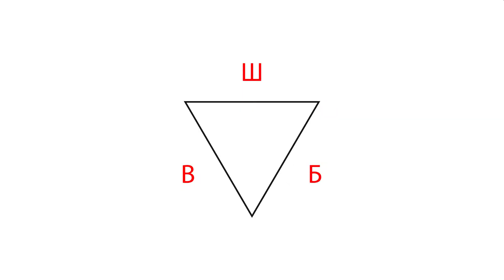Если пришёл рекламодатель. Что делать? | Старт канала на YouTube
Как начинающему блогеру взаимодействовать с рекламодателем? По словам известного интернет-маркетолога Александра Некрашевича, наличная оплата на Ютубе ушла в прошлое. Серьёзные рекламодатели работают с юридическими лицами, которые имеют расчётный счёт и могут предоставить закрывающие документы.

Блогеру важно заранее продумать, что он может предложить рекламодателю в качестве гарантий и подтверждения своей деятельности. Понравился этот ролик? Мы расскажем вам, как стать успешным блогером и зарабатывать на видеоконтенте!